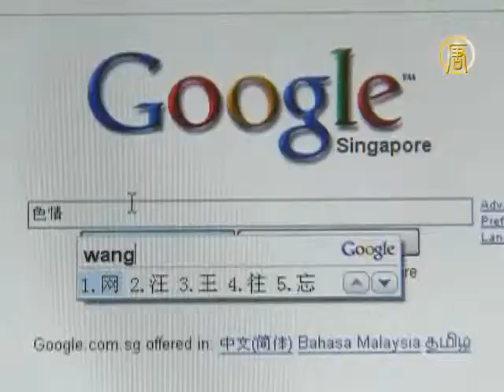Китай не будет внедрять ПО для Интернет-цензуры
После месяцев давления и критики со стороны международного сообщества, китайское правительство, похоже, передумало внедрять программное обеспечение для Интернет-цензуры под названием «Green Dam».